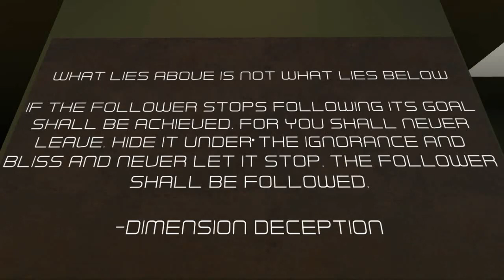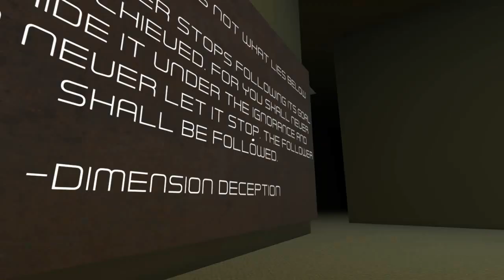SCP 173 in the Backrooms Gameplay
Playlist's Link :

Roblox gameplay

List video's